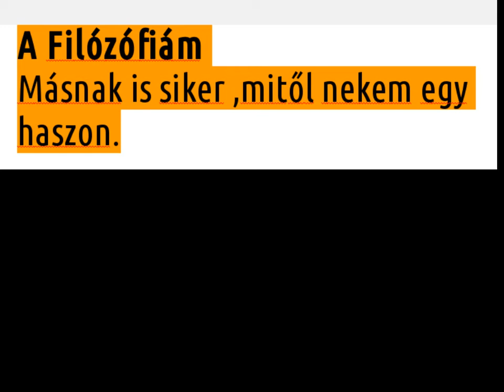A csatórna bemutatása 2017.7.26 Afilózófia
EVIL EDUCATION
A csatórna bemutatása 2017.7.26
Afilózófia
Üdvözlök mindenkit a csatórnámom.Remélhetőleg a tartalma a videóknak:a valóságot tükrözik le ,ne valami hazugságot,ami téves eszmét hittet el önökkel. Az emberek többsége,olyan infórmácíókat fogadnak el.Ami csak dühít közben meg élvezettet ad számukra.

worker logic,social,